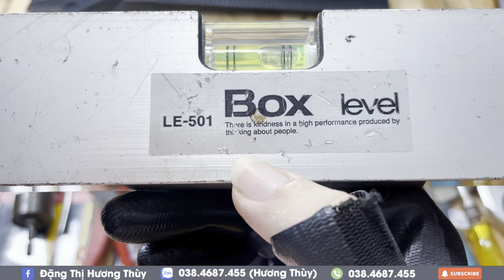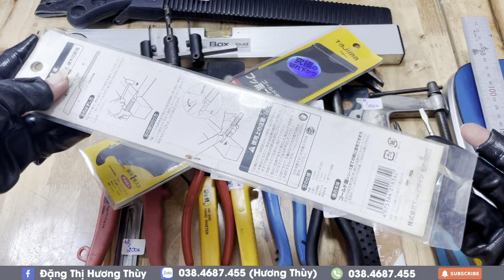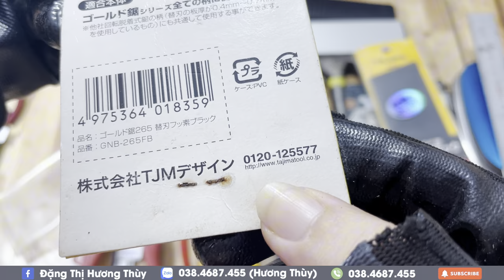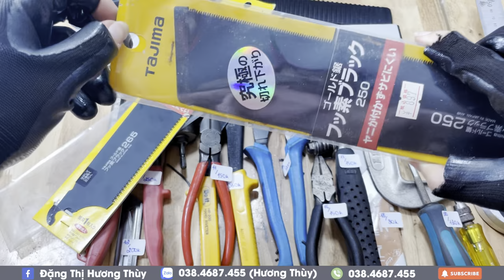Hàng Bãi Lấy Dấu, Lưỡi Cưa, Thước Thủy, Ghép Cành, Kìm Cắt, Bộ Lục Giác, Tua Vít, Cảo C...[Clip 386]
Hàng Bãi Lấy Dấu, Lưỡi Cưa, Thước Thủy, Ghép Cành, Kìm Cắt, Bộ Lục Giác, Tua Vít, Cảo Chữ C, Kìm Nhọn, Búa Đinh, Kìm Cá, Kéo Cắt Tôn, Mũi Khoan, Cưa, Rút Rive, Kìm Mỏ Quạ,...[Clip 386]
⏩ 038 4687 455 (Thùy - TPHCM)
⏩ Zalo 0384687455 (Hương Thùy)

Hình thức giao dịch:
👉 Chuyển khoản
👉 Đối với những món hàng có kích thước nhỏ các anh chuyển khoản tiền hàng + 15k em bao ship ạ
👉 Đối với những món hàng nặng như ETO thì sẽ trao đổi trong quá trình mua hàng ạ
👉 Ship COD thì các anh tự thanh toán phí ship cho bên vận chuyển giúp em